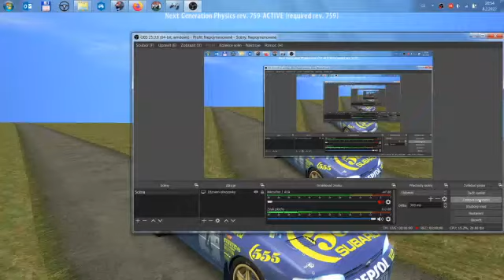rz km test